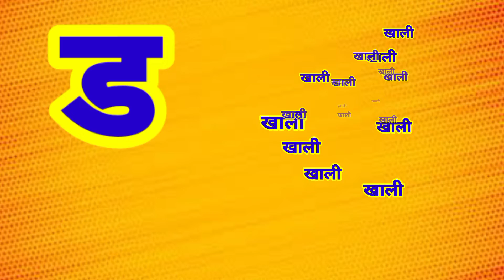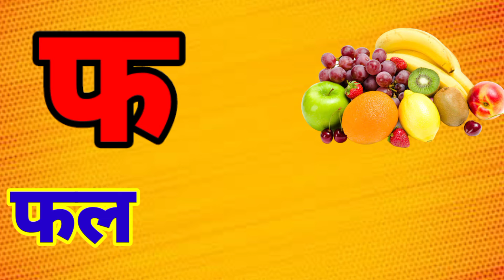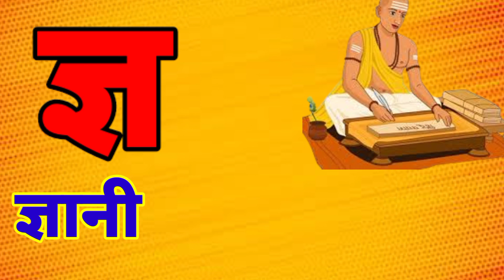ka se kabutar kha se khargosh | क से कबूतर | हिन्दी वर्णमाला | Ka Kha Ga